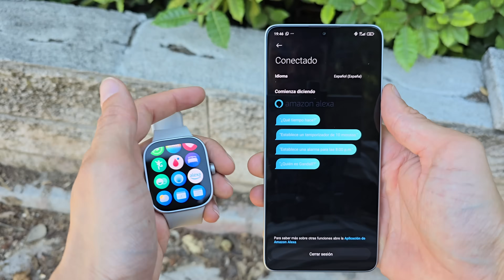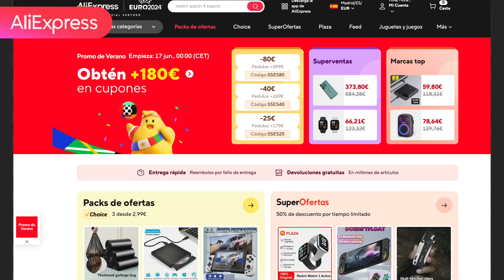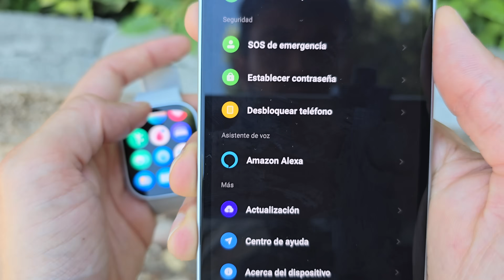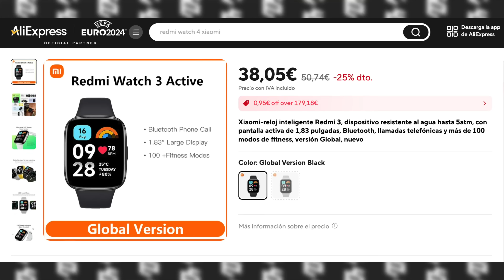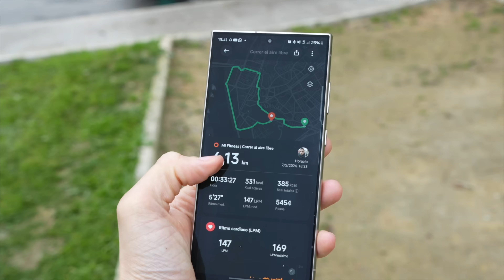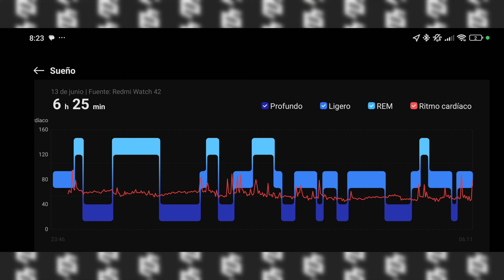MEJOR QUE NUNCA!🔥Xiaomi REDMI WATCH 4: REVIEW tras 6 MESES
Análisis del Xiaomi Redmi Watch tras 6 meses en el mercado y las actualizaciones que corrigen fallos en las notificaciones y la compatibilidad con Alexa. Te cuento cómo es este smartwatch tras este tiempo de uso y qué tal es en términos generales; mi experiencia y opinión.

Acaban de empezar las promos de verano de Aliexpress y puedes encontrar un montón de productos muy baratos y con grandes descuentos.

-SI MÁS DE 29 EUROS: -4 EUROS: 29Z4B4
-SI MÁS DE 59 EUROS: -8 EUROS: 59Z8B4
-SI MÁS DE 179 EUROS: -25 EUROS: 179Z25B4
- + -1 EURO EXTRA EN WATCH 4:
MIWATCH01

-Todas las promos de Ali aquí hasta el 23 de junio